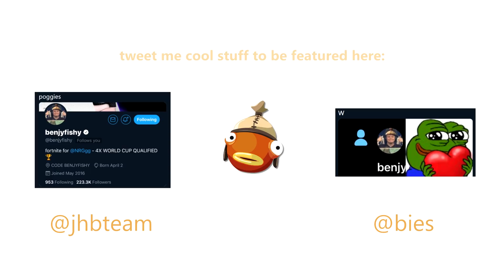1ST PLACE In Trios w/ Mongraal & Mitr0 (Fortnite Week One Semis)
Week One Trio Tournament Semi-Finals from the other day. Placed 1st alongside FaZe Mongraal & Atlantis Mitr0, around 50 points above 2nd place and consecutive wins and high placements!! The video started on the 2nd Game, because i only managed to catch the 1st game with a 5 minute shadowplay (Quality/fps was playing up too so i put it last ALSO ONLY ingame audio on the clip sorry) Hope you all enjoy the video nonetheless 🧡